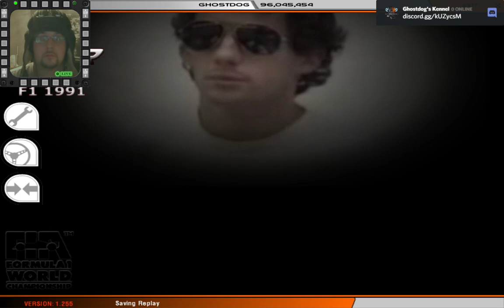rFactor F1 1991 Spain